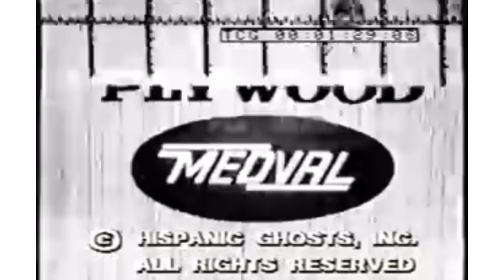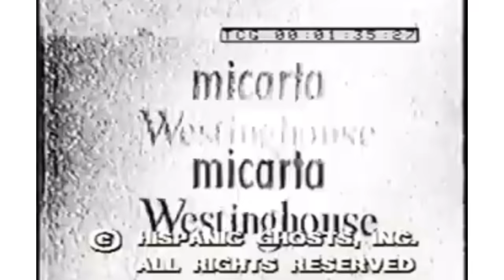Así era CUBA 🇨🇺 en 1950s 🖤- Anita con Swing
Resumen en un solo video de las características principales de los años 50s en Cuba, creo que es el más completo que hay en YouTube! Espero que puedan disfrutarlo y compartirlo ❣️
🕳 Recuerda que con 4k likes 👍🏻 hago otro video donde profundizaremos más en los dueños de Cuba 🇨🇺
👉🏼 Compra perfumes 🍯 muy baratos y de calidad en Dossier con mi descuento 👉🏼